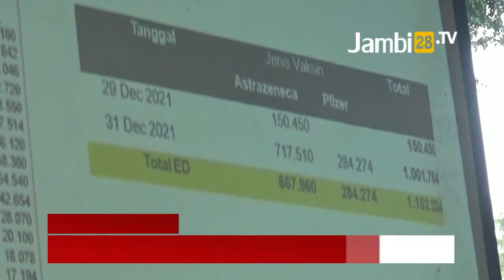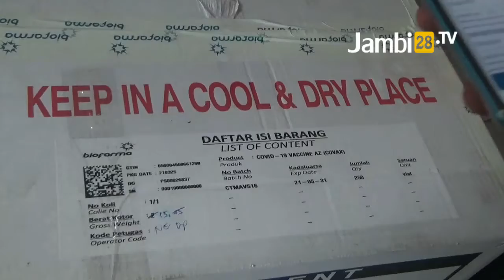Ribuan Vaksin Astrazeneca di Jambi Segera Kadaluarsa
JAMBI28TV, JAMBI - Ribuan Vaksin Astrazeneca di Jambi Segera Kadaluarsa.